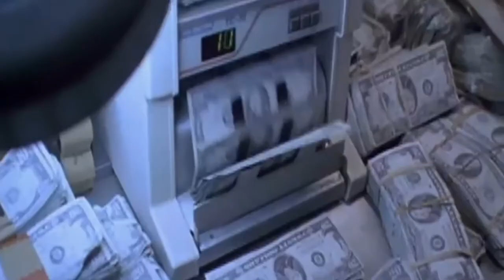Money Train - action - comedy - drama - krimi - 1995 - trailer - Full HD